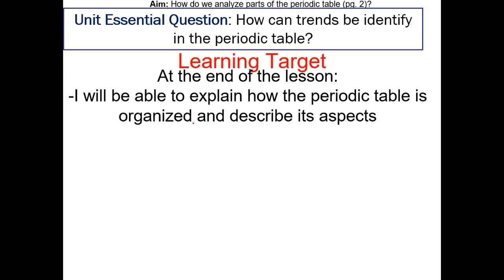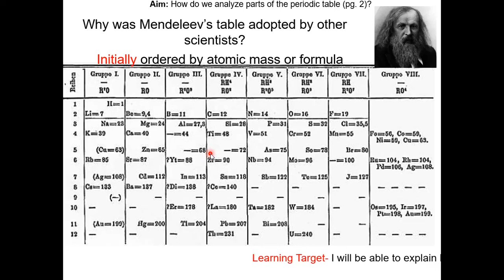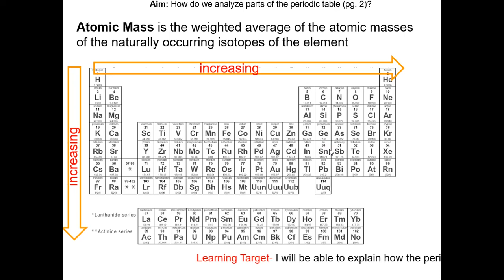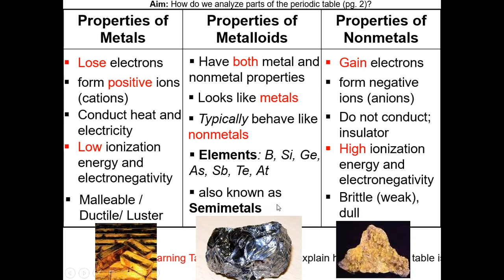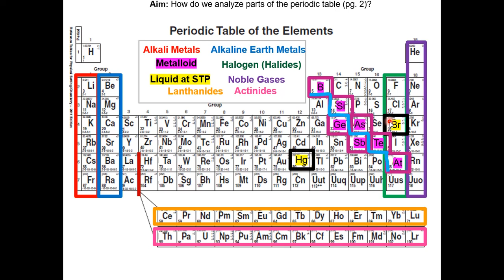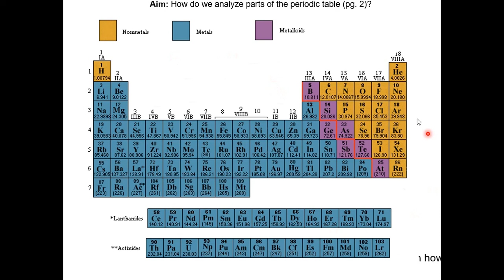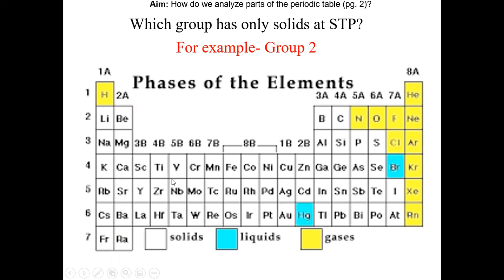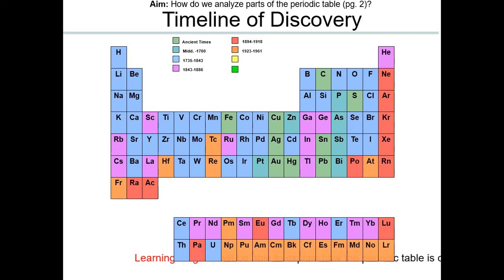1-Periodic Table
This is the 1st video lesson for Unit 4- Periodic Table Trends
The concepts in this lesson will be tested on the NY Chemistry Regent Exam.

Time Stamps
01:16 - Organization of Periodic Table
02:05 - Mendeleev's Table
03:50 - Atomic Mass Trend
05:04 - Metal, Nonmetal, Metalloid Properties
06:49 - Unique Group Names
08:51 - Metal, Nonmetal, Metalloid on Periodic Table
11:30 - Valence Electrons - Similar Properties
12:32 - Timeline